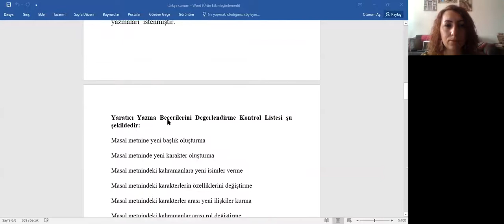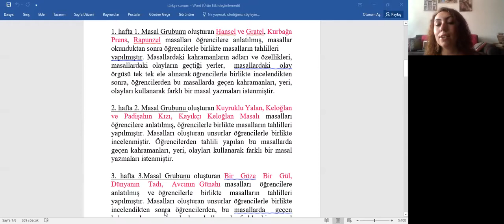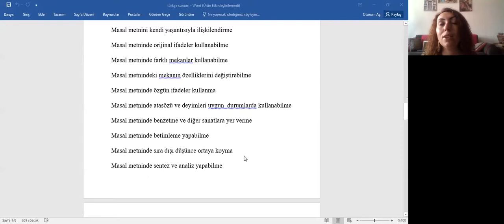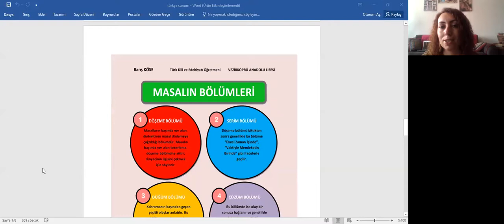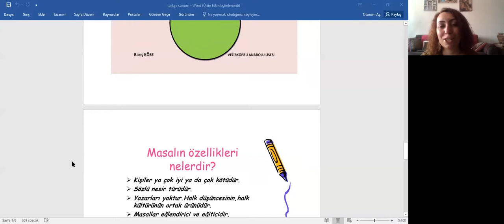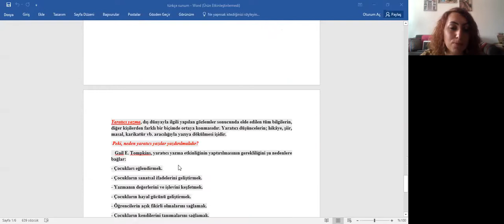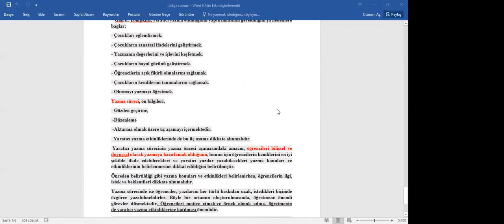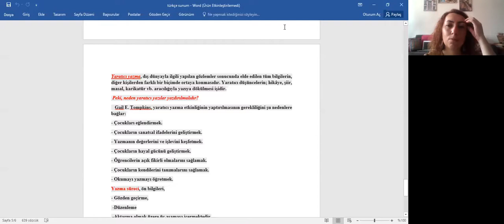Masal Birleştirme Yöntemiyle Öğrencilerin Yaratıcı Yazarlık Becerilerinin Geliştirilmesi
Öznur Özkul CENGİZ